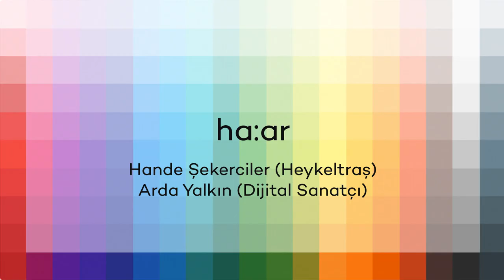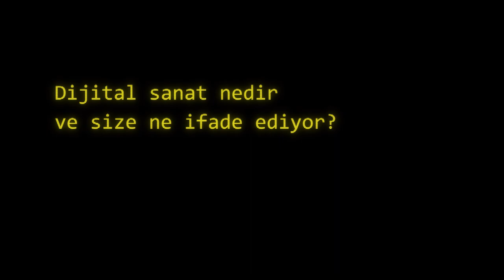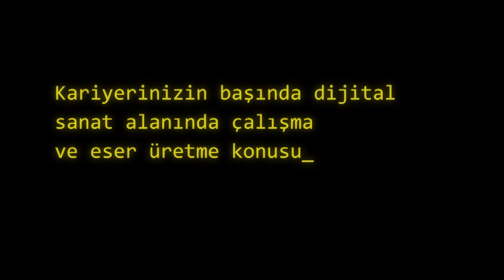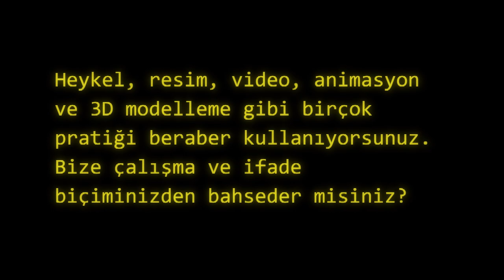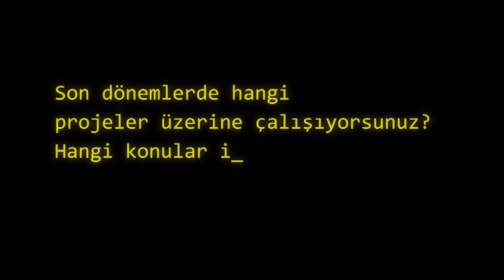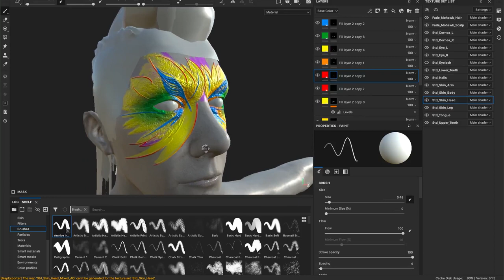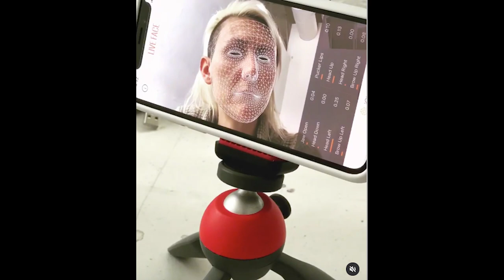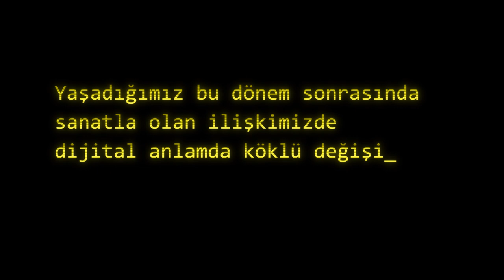Dijital Sanatta Şimdi - HA:AR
Dijital ifade olanaklarının sunduğu imkanlar üzerinden eserler üreten sanatçıların çalışma pratiklerine odaklanan “Dijital Sanatta Şimdi” konuşma serisinin yedinci konuğu; heykel, resim, video, animasyon ve 3D modelleme gibi birçok pratiği beraber kullanan HA:AR.

Heykeltıraş Hande Şekerciler ve dijital sanatçı Arda Yalkın’dan oluşan sanatçı ikilisinin hem klasik sanata, hem o dönemin zanaatkarlığına, hem de yeni teknolojilere olan sevgisi, yeni bir ifade biçimi üzerine çalışmalarını sağlamış. Genellikle sanat pratiklerinde yarattığımız medeniyet, ürettiğimiz teknoloji ve varoluş biçimimizin oluşturduğu çatışmalara odaklanıyor. HA:AR’ın çalışmaları Türkiye, ABD, İspanya, İtalya, Fransa, İngiltere, Yunanistan ve Rusya'da uluslararası galeri, fuar ve müzelerde sergilenmiştir.